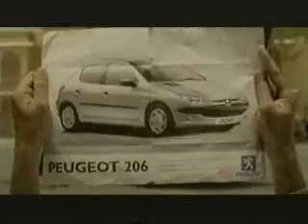car lover b